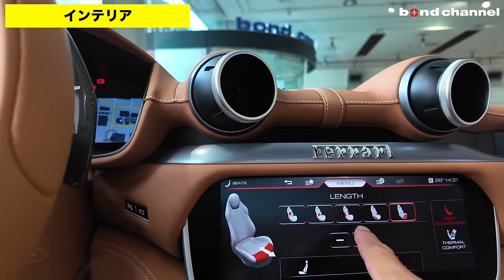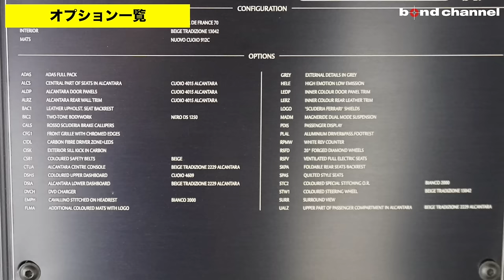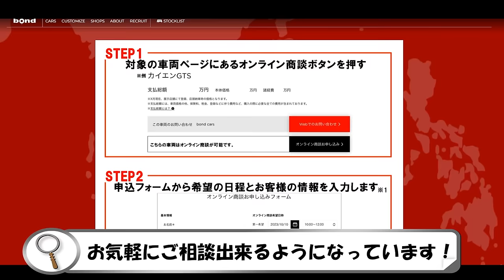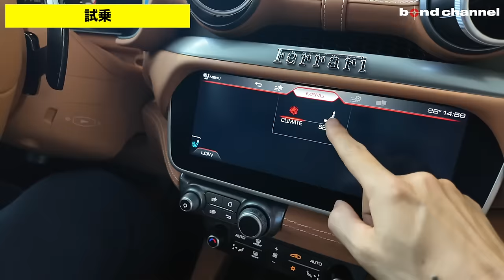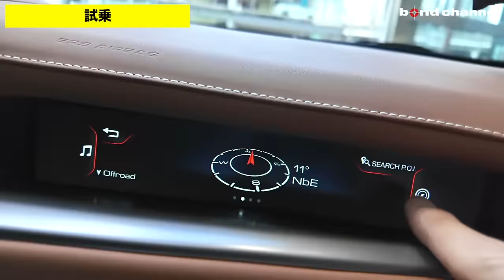【600馬力！300km/h出るけど毎日乗れてオシャレなフェラーリ！】ポルトフィーノに試乗します。【bond cars Arena】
00:00 オープニング
00:24 車両概要
03:14 エクステリア紹介
14:53 インテリア紹介
19:14トランク紹介
21:09 オプション一覧
21:49 エンジンルーム紹介
23:43 排気音紹介
24:15 オンライン商談CM
24:50  試乗レビュー
40:27 エンディング

【～新入庫～】ツートンボディカラー/ベンチレーション/PASSENGERDISPLAY/カーボンステアリングなど充実装備♪♪
Ferrari Portofino

グレード ポルトフィーノ
型式 ABA-F164BCA
ハンドル 左
カラー ブルーツールドフランス
保証 あり〈ボンドカーズ自社保証〉
修復歴 なし

【純正オプション　標準装備】
　◆ツートンボディカラー
　◆マグネライドデュアルモードサスペンション
　◆20インチフォージドホイール(ダイヤモンドリム)
　◆ADASフルパック
　◆アルカンターラリアトリム
　◆アルカンターラドアパネル
　◆レザーバックレスト
　◆アルカンターラアームレスト
　◆アルカンターラダッシュボード
　◆HELE
　◆ベンチレーションシート
　◆折りたたみ式リアシートバックレスト
　◆カーボンシルキック
　◆ホワイトレブカウンター
　◆ヘッドレスト跳馬刺繍
　◆パッセンジャーディスプレイ
　◆サラウンドビューカメラ
　◆DVDチェンジャー
　◆カラードスペシャルステッチ
　◆カラードアッパーダッシュボード
　◆キルトスタイルシート
　◆スクーデリアエンブレム
　◆アルミニウムフットレスト
　◆カーボンドライバーゾーン+LEDステアリング

〒338-0001
埼玉県さいたま市中央区上落合2-4-1
定休日：毎週月曜日
担当：小嶋